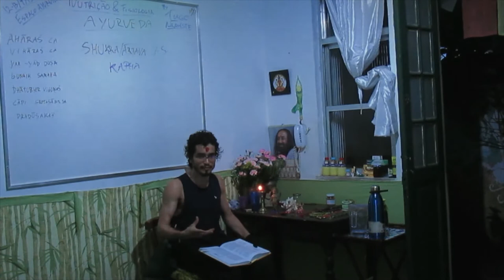ANF 34) shukra vaha srotas: sistema fisiologico reprodutor no āyurveda